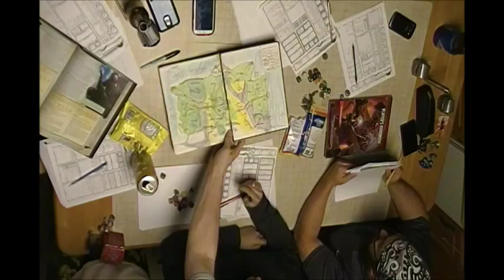F A T E Session 4 Part 5 Shopping and Information Gathering